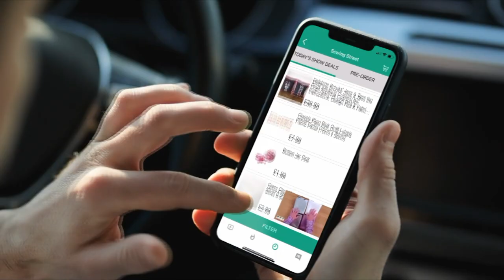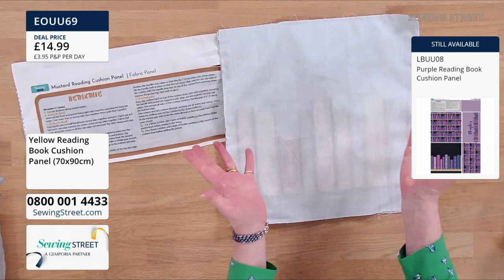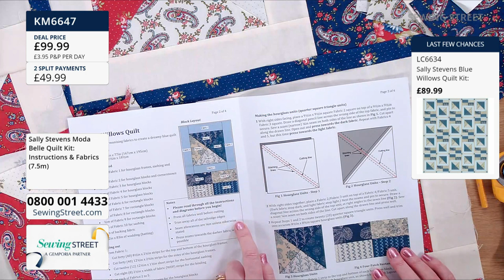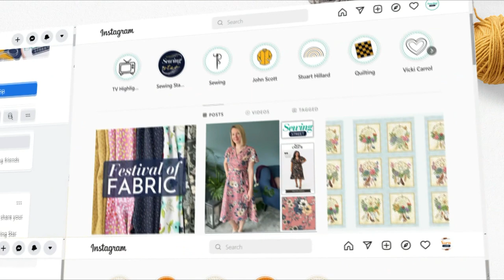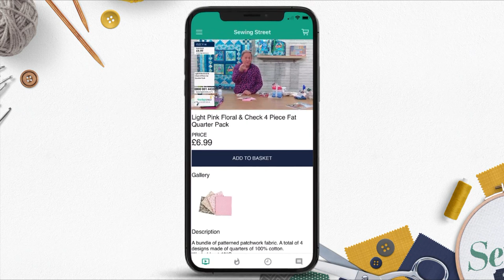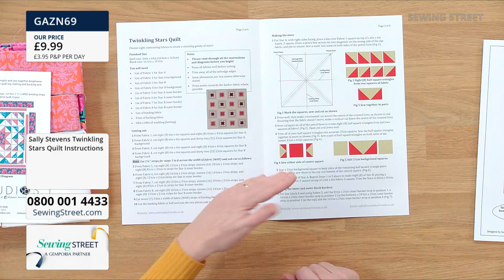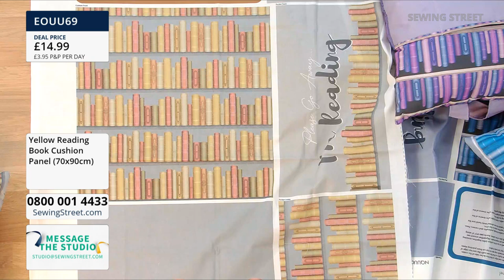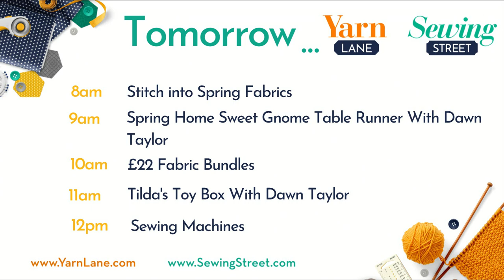Sewing Street – 21/02/2022 – Blue Willows Quilt and Centre Stage Quilt Kit with Sally Stevens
HOUR 1: 0:02:00

Reading Book Cushion with Jules Mayouf

HOUR 2: 1:02:00

Blue Willows Quilt with Sally Stevens

HOUR 3: 2:02:00

Perfect Bows with Jules Mayouf

HOUR 4: 3:02:00

Centre Stage Quilt Kit with Sally Stevens

HOUR 5: 4:02:00

Pre-cuts & Books